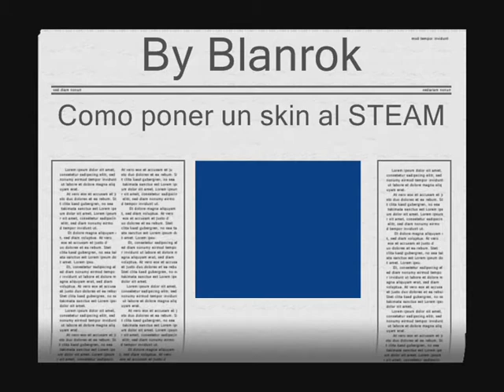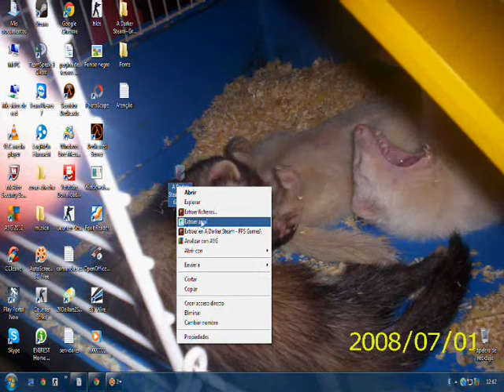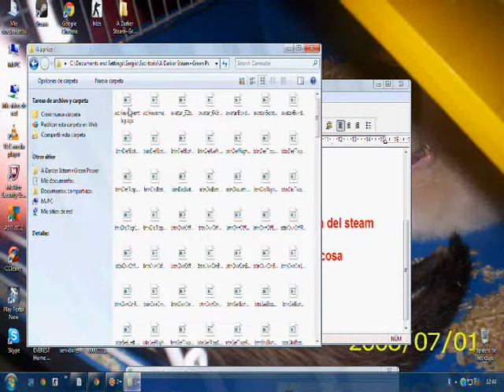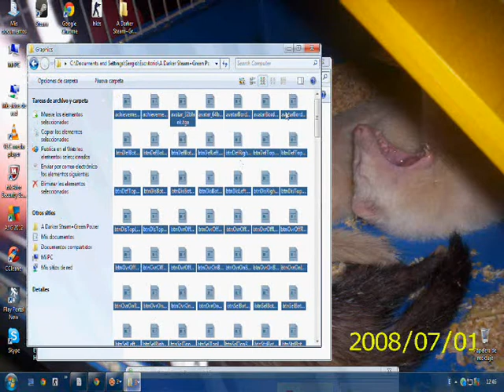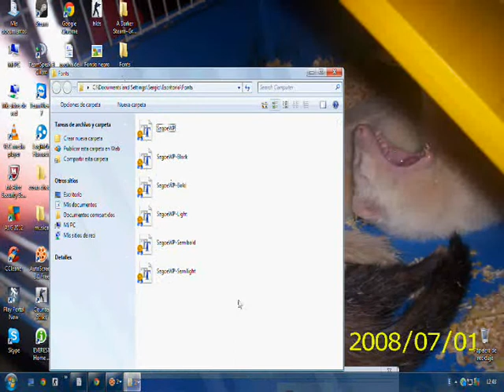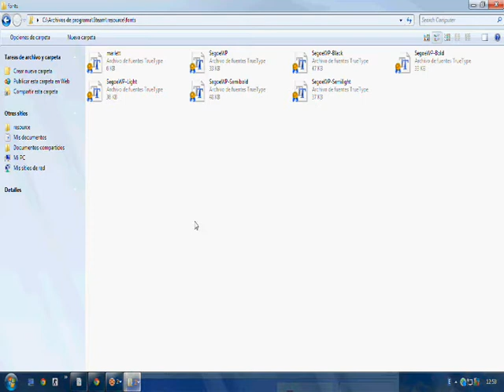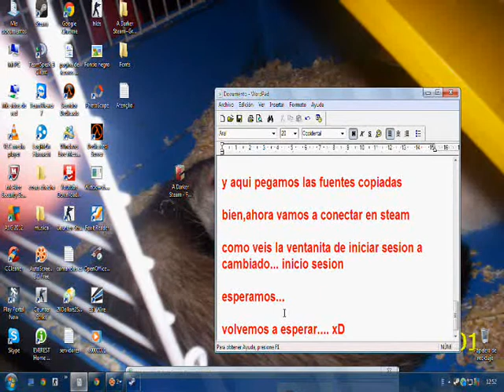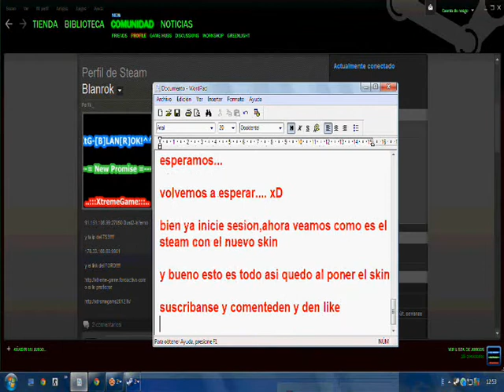como poner un skin al steam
Tutorial de como poner un steam al programa steam